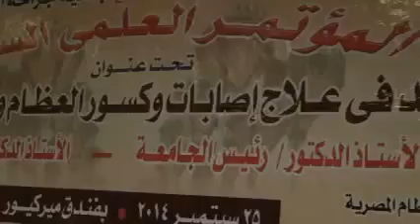وقائع المؤتمر العلمى السنوى لقسم العظام بكلية طب 1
وقائع المؤتمر العلمى السنوى لقسم العظام بكلية طب القناة 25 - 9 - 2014‬ الجزء الاول